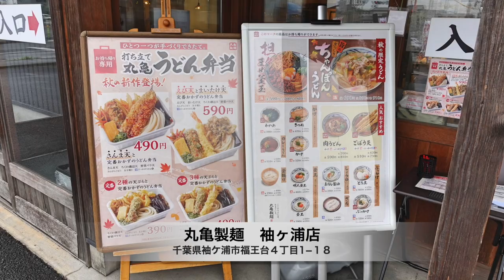【丸亀製麺 ⑦】 肌寒くなって来て うどんが恋しくなりました ＃1161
トマトカレーを食べにいきましたが、終了してました😅肉うどんをいただきました。